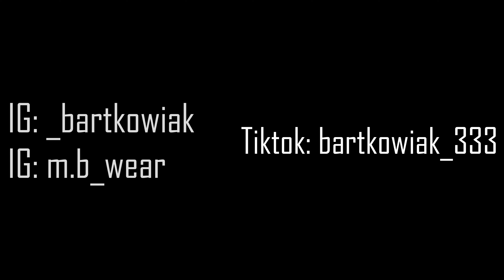Busta Rhymes - Touch It (Deep Remix) / C63s AMG Night Drive - Bartkowiak